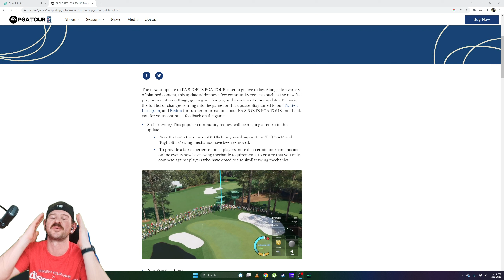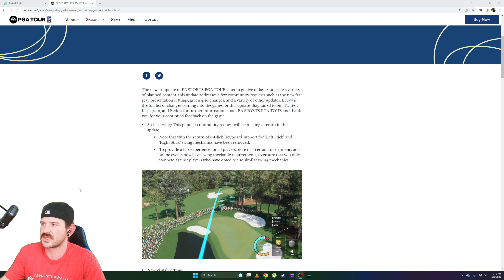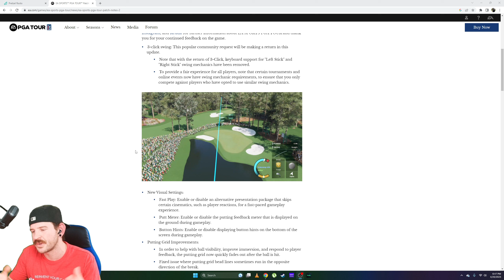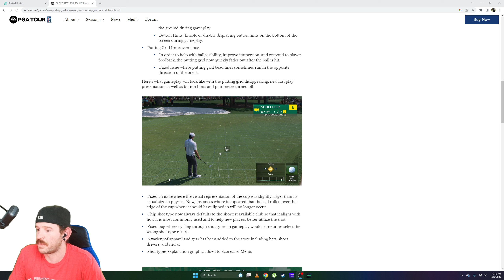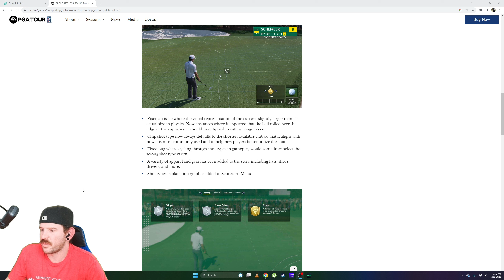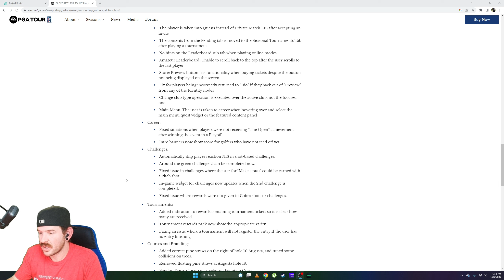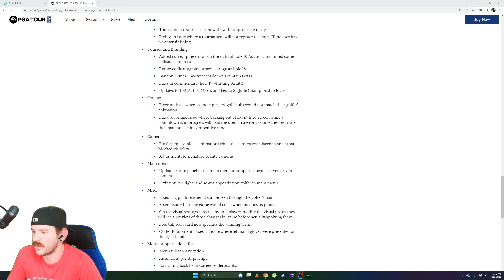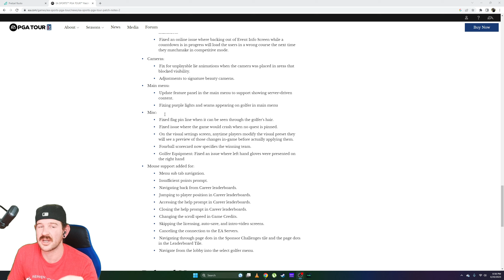The EA Sports PGA Tour Dev Team Addressed These Issues In Todays Update...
going through the patch notes of the update to EA Sports PGA Tour